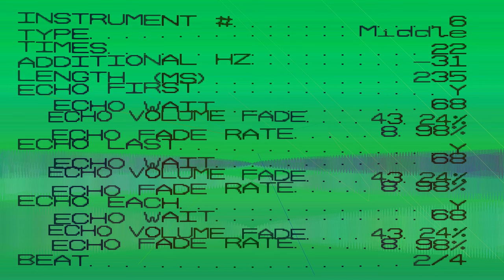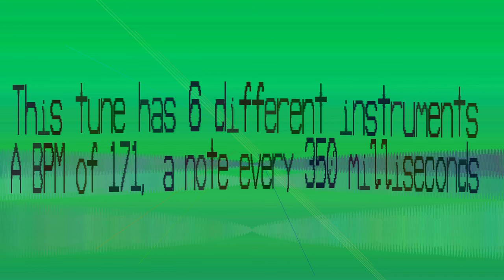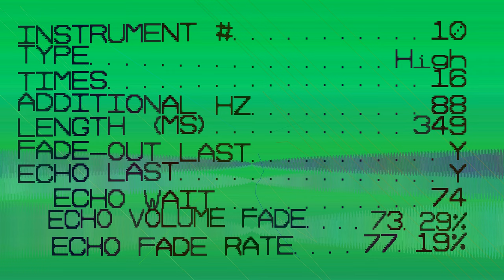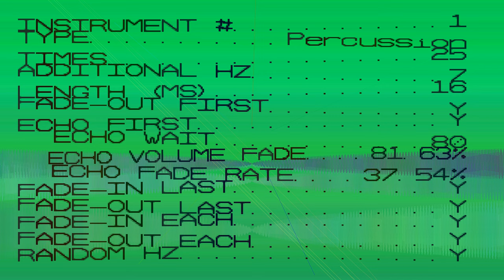Oddonomous Electronic Music - Across The Plains of a Western - Aoqlaloo - 171 bpm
Aoqlaloo - Across The Plains of a Western

You need to cross the plains of a hostile area during western times. This is the sound you hear. You best travel fast and hope your steed is agile enough to make the journey.